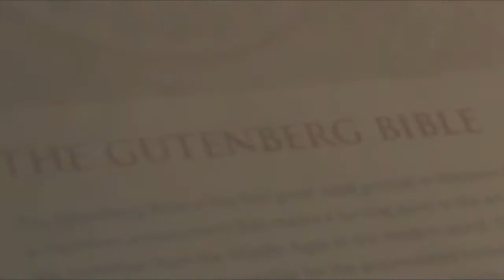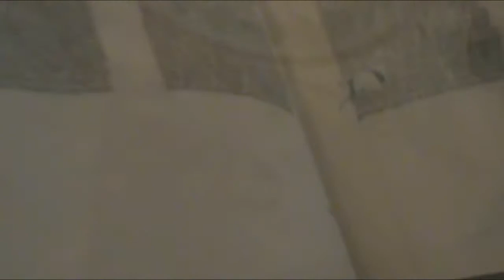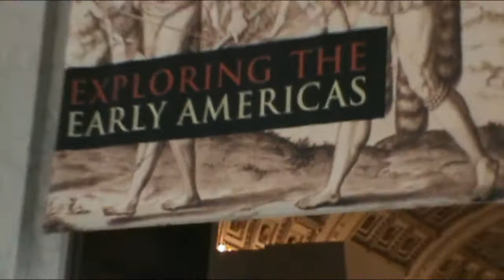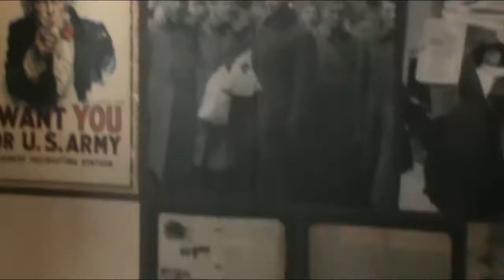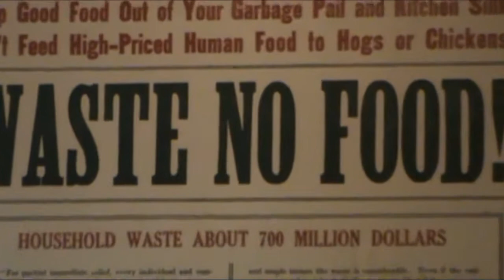LIBRARY OF CONGRESS! Washington D.C. /Aaron's favorite place.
Visiting Lincoln Memorial an the Library of Congress today! Check out Aarons channel to !                          Aarons Channel Cohort